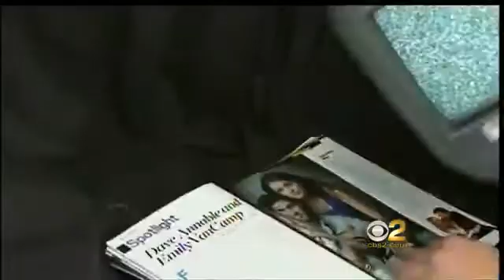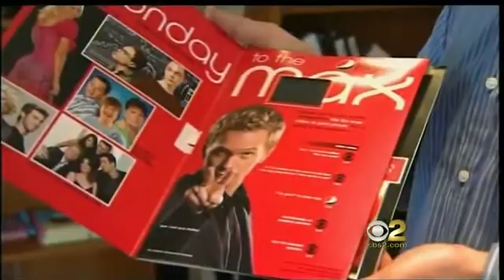future micro technology bunk class notes